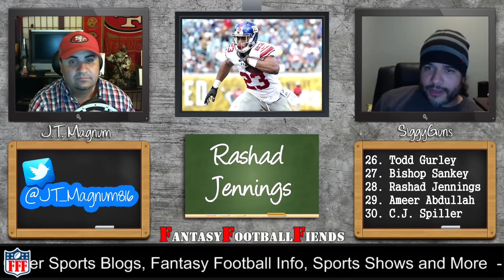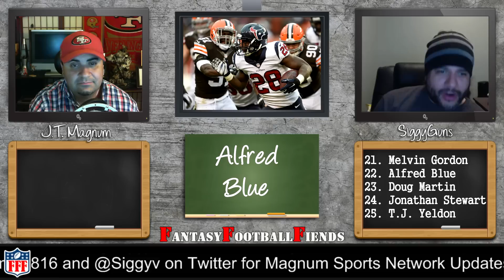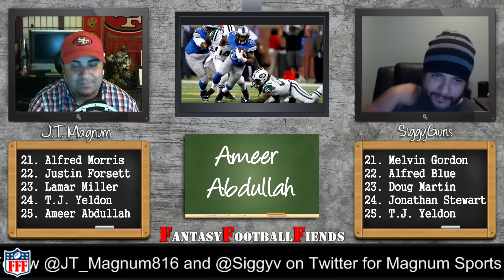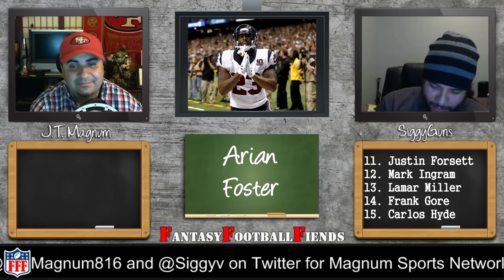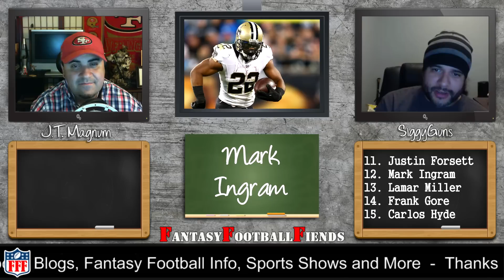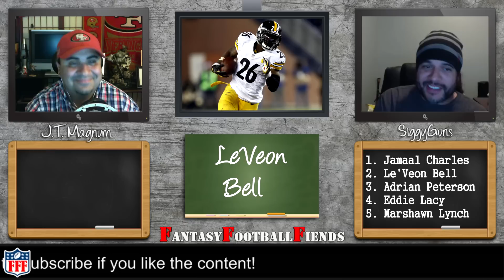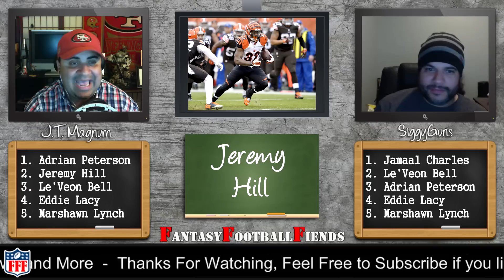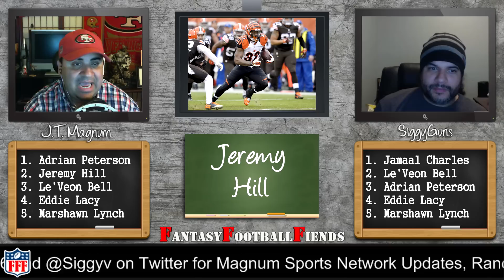2015 Fantasy Football Top 30 Running Back Rankings - FFF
Your #1 Source for all of your Fantasy Football Needs and Information. Get the Latest Player Ratings / Rankings, Draft Strategy, Sleeper Picks, Waiver Wire Pickups, Weekly Must Starts /Sits and Much Much More. J.T. Magnum and SiggyGunz give you all their insight, knowledge and wisdom on everything Fantasy Football.

Music Written & Produced by Yours Truly